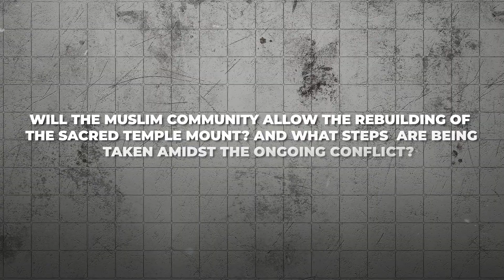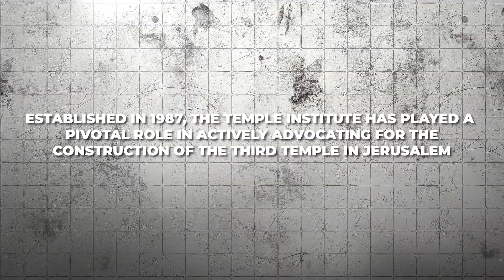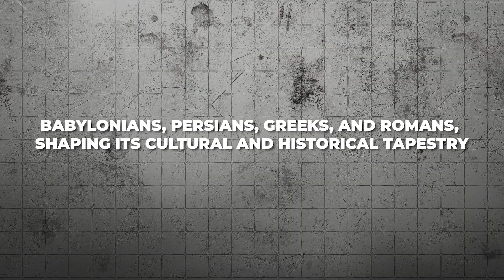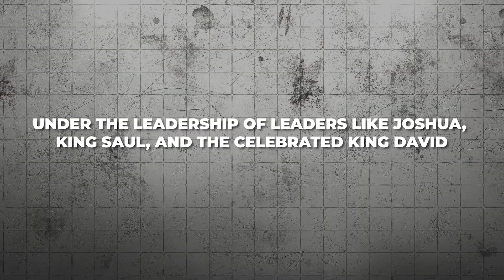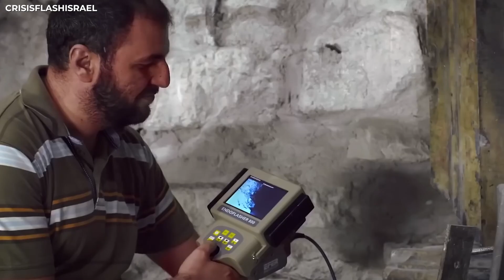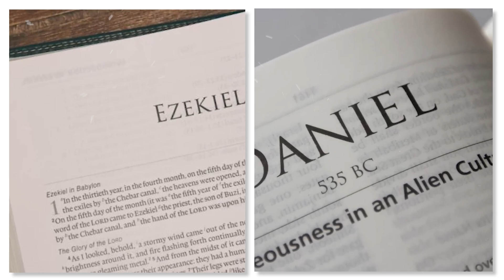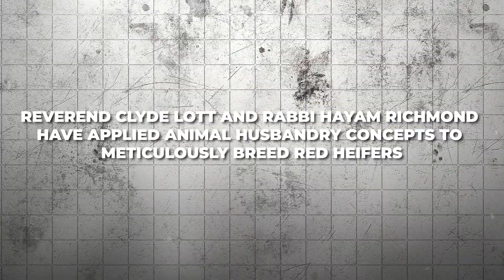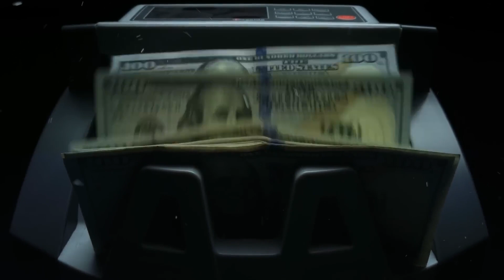What JUST HAPPENED In Israel TERRIFIES The Whole World!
In recent events, Israel's decision to proceed with the construction of the Third Temple has captivated global attention. The project, pivotal to Jewish faith and prophecy, faces challenges deeply entrenched in history, ideology, and geopolitics. Will the Muslim community allow the rebuilding of the sacred Temple Mount? And What steps are being taken amidst the ongoing conflict? In this video, we'll delve into the complexities surrounding the Third Temple's construction and the multifaceted dynamics shaping this monumental undertaking.

israel, the euphrates river, shocking news, israel news, religious people, ancient history, history, discovery, beyond discovery, Judaism, Christianity, Islam, world, shocked religious people, spirituality, happened, heppened in Israel